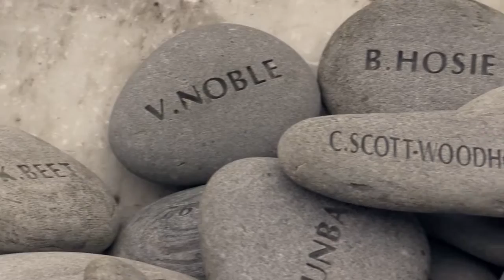Glen Urquhart High School 2015